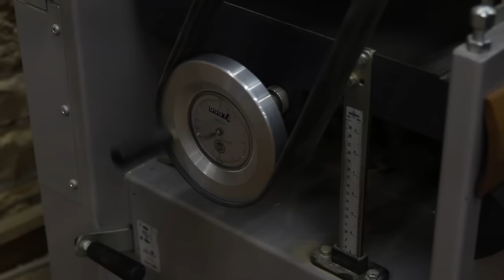Epic Faux Medieval Door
My Brother had an idea to make these doors long time ago and we finally did it!
The doors were simple and ugly looking and they needed some improvement so we decided to make them EPIC!
We used pine, MDF and plywood with hot glue gun, some nails and a lot of work :P

Big Thanks to Jan Valta for letting me use his and Adam's amazingly beautiful music!

Town Atmosphere 19
Brotherhood of Bravery
Fist Fight
Hammers and Spades
Her Ladyship
Landscape Nibble 28
Poverty and Famine
Till Our Heads Turn White Nibble 1
Town Nibble 26